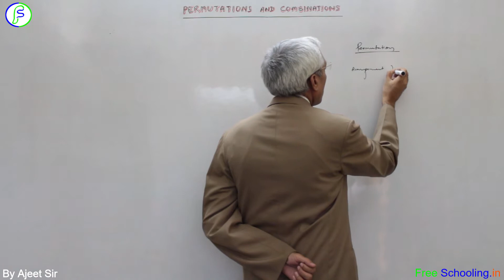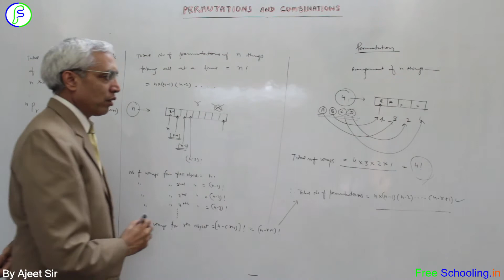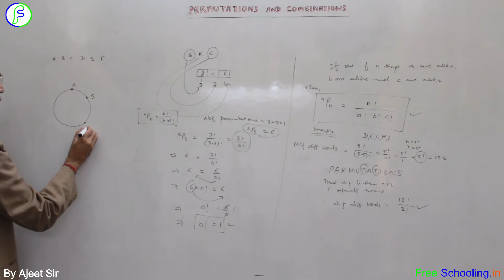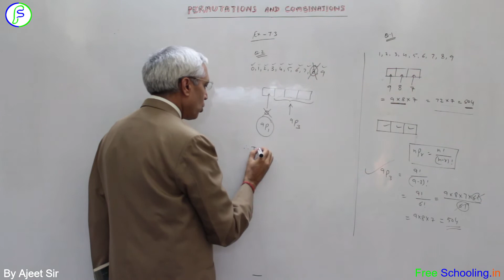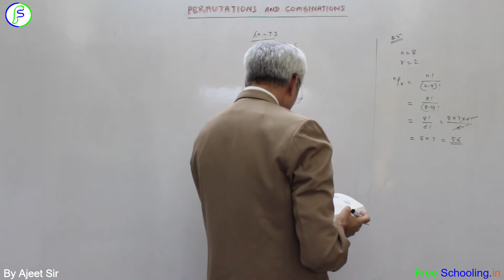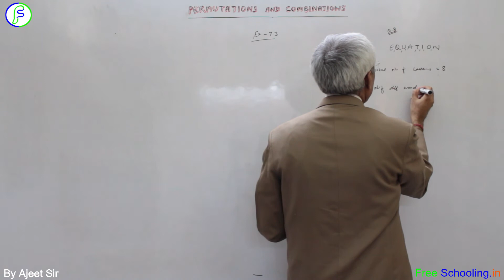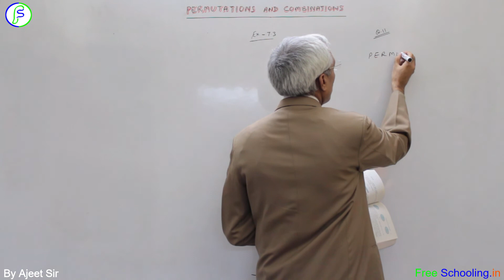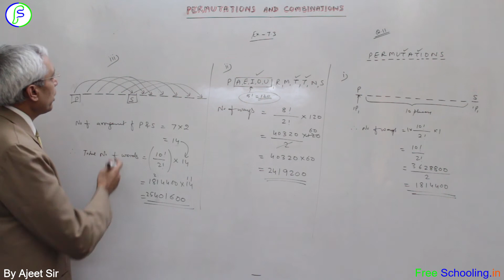Class XI NCERT Mathematics |Ch. 7 Permutations and Combinations Ex 7.3 |With Concepts|Free Schooling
A solution to NCERT Class XI (11th) Mathematics Ch. 7 Permutations and Combinations Ex 7.3 alongwith explanation of theory/concept by Ajeet Sir.